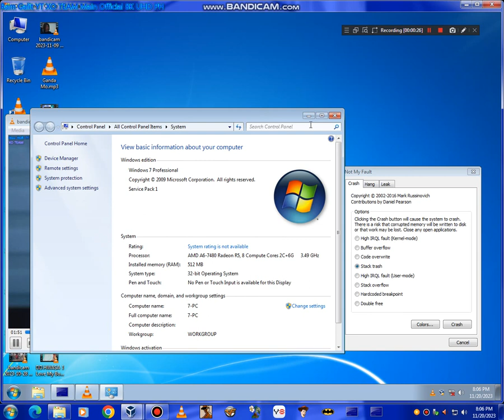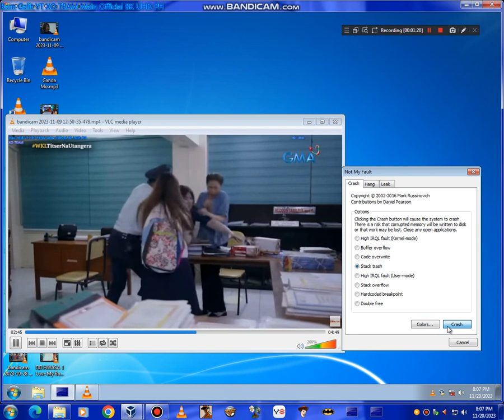Wish Ko Lang & Tadhana Screaming Has BSOD VM #553 Warning 18+